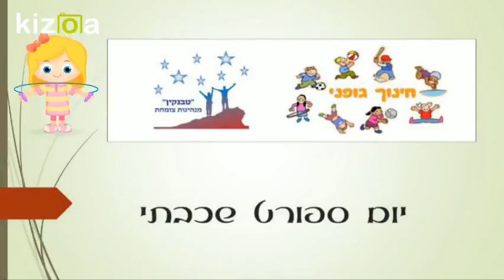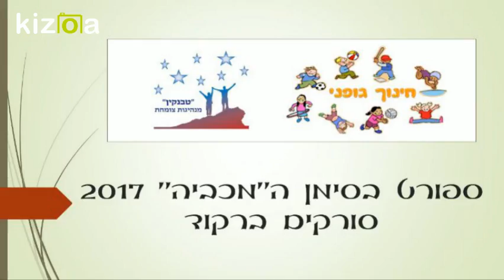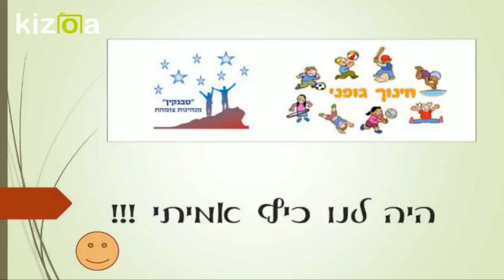Kizoa Movie - Video - Slideshow Maker: Tabenkin